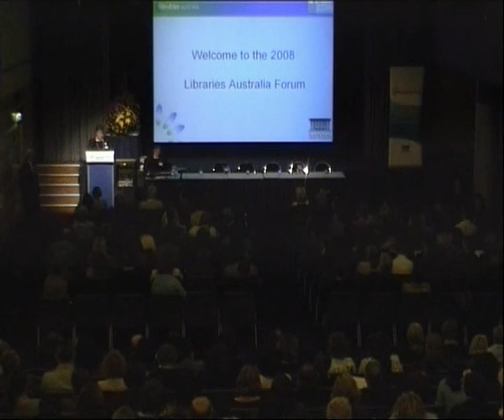Welcome and Introduction (1 of 2)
Presented at the Libraries Australia Forum 2008 by Jan Fullerton, Warwick Cathro and Linda Luther